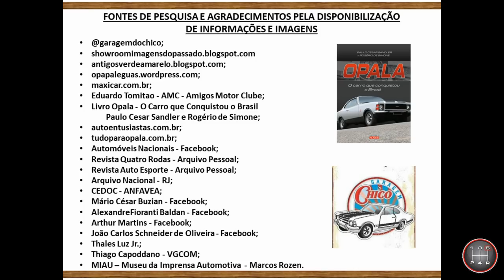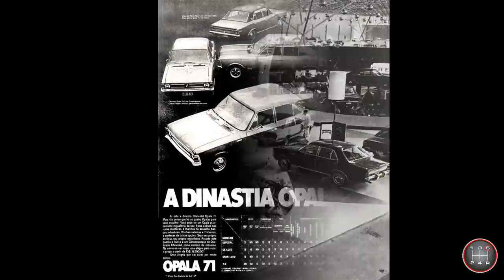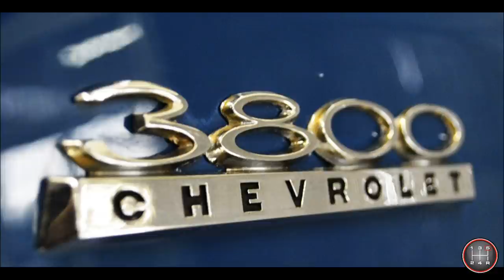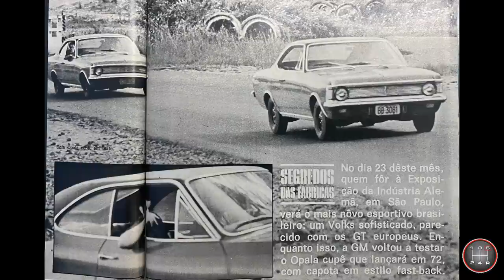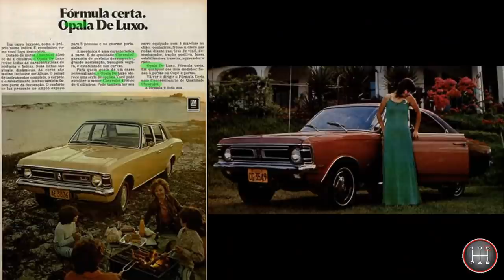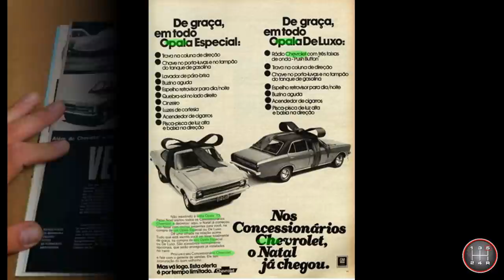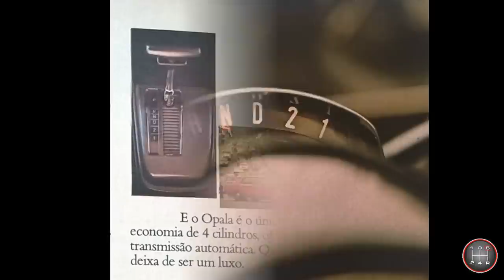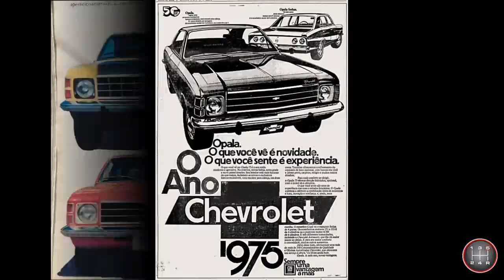HISTÓRIA DO CHEVROLET OPALA - [CAPÍTULO 2]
Segundo capítulo da história do Chevrolet Opala mostrando as novidades das linha 1970 até 1974, o lançamento do esportivo SS6 e SS4 e a chegada do motor 4100, o 250.